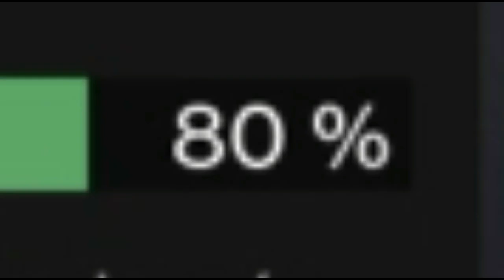Me convertí en lo que juré destruir... Radiancia + Jotün = Una monstruosidad.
Hola, Dudes!